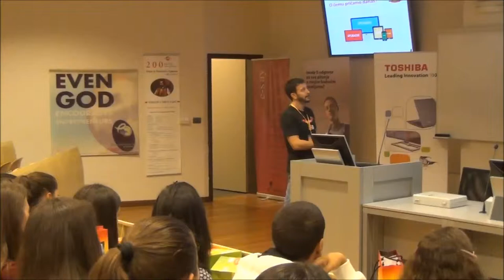UDG - Fabrika znanja: Predavanje o web aplikacijama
Fabrika znanja odrzana na UDG-u : Predavanje o web aplikacijama
Knowledge factory - Web applications lecture

Univerzitet Donja Gorica
Donja Gorica, 81000 Podgorica
Montenegro